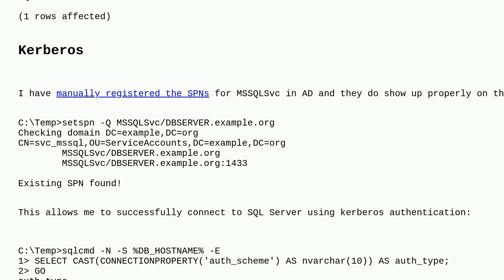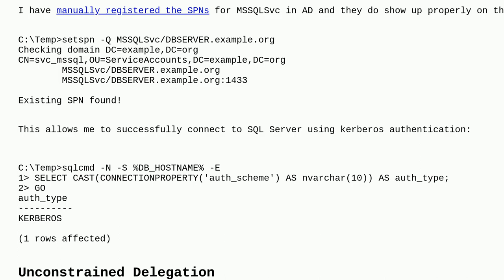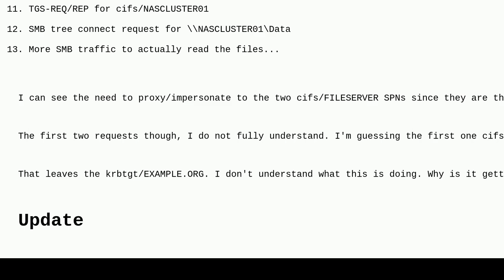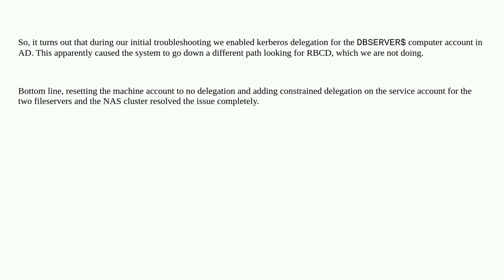How to enable Kerberos delegation from SQL Server to DFS File Share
A special thanks goes out to the awesome community

  dfs active-directory kerberos delegation